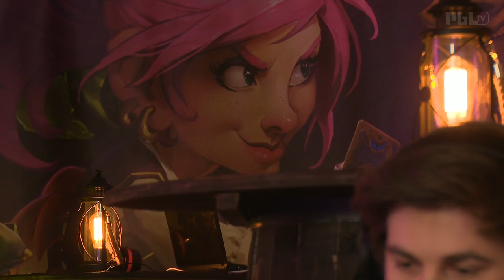Dzianydruid vs Scruffy - PGL Spring Tavern Tales 2016 - Quarterfinal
Dzianydruid vs Scruffy: Quarterfinal - PGL Spring Tavern Tales 2016

Game 1: 8:48
Game 2: 26:44
Game 3: 42:19
Game 4: 1:00:18